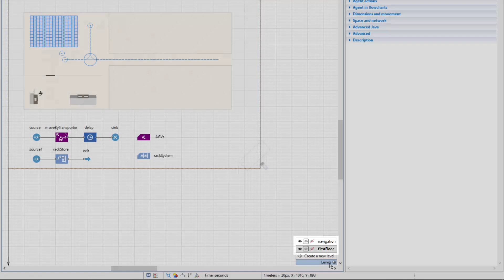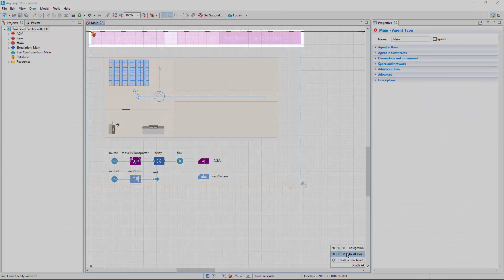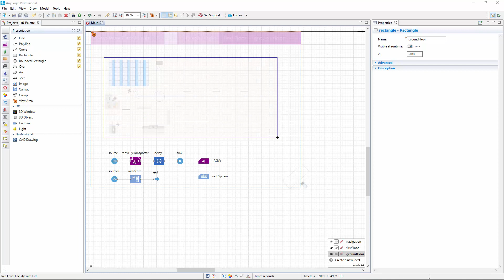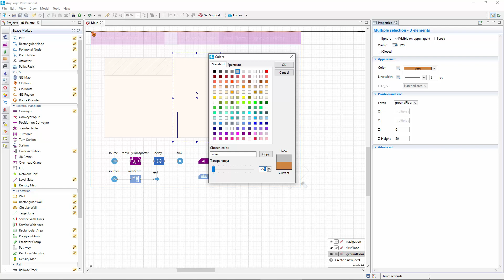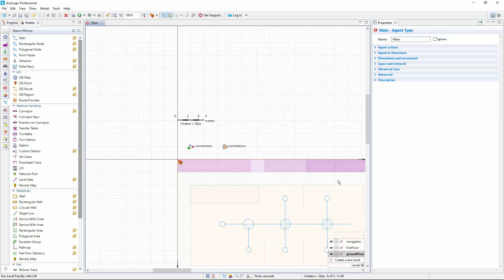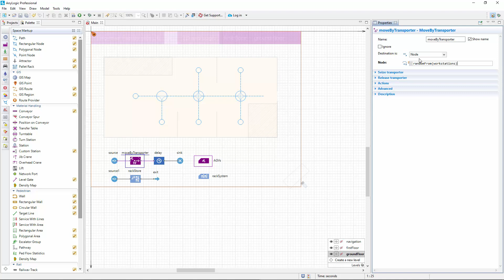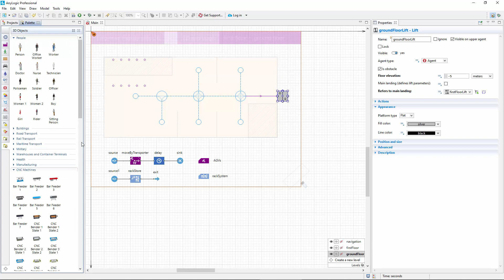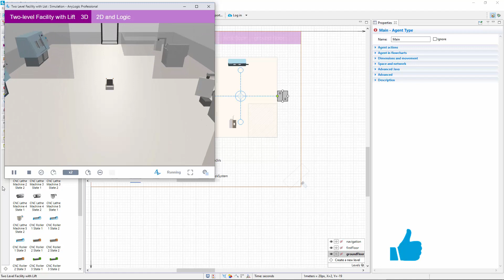Simulating multi-level facilities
This video demonstrates how to create a multi-level facility with lifts and establish the movement of a transporter (AGV) across the levels.